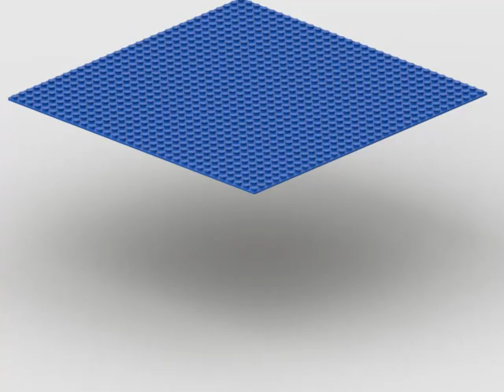What do you think about? (Aqueduct 32x32) (3D Rendered, Animated & Rotated)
What do you think about this MOC MILS Plate of our Aqueduct 32x32?
MILS = Modular Integrated Landscaping System.